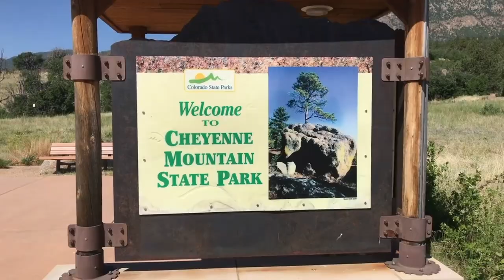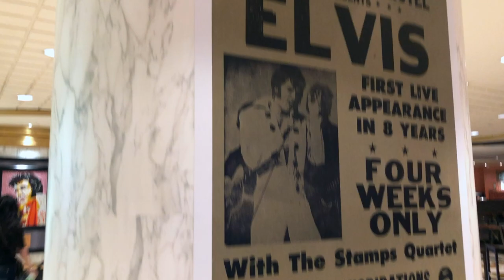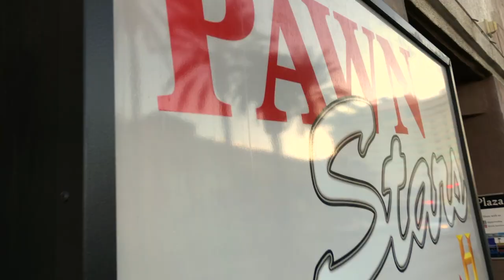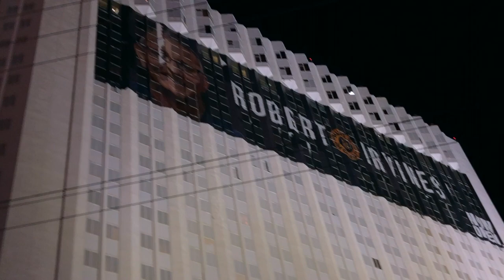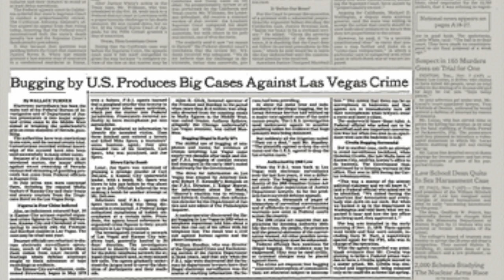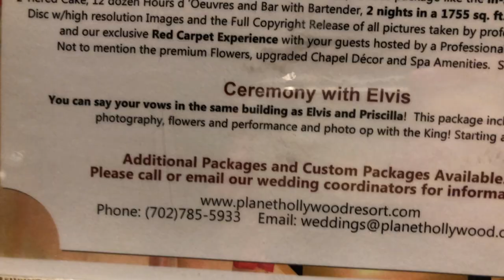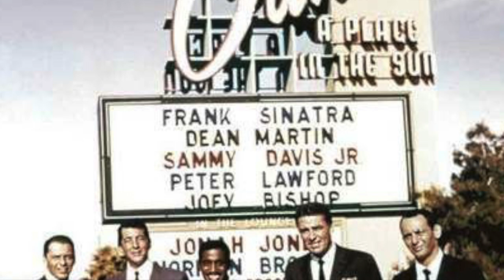A History Buff's Guide to Las Vegas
Most, if not all, people come to Las Vegas to party, gamble and shop. I, on the other hand, came to Las Vegas to spend time in the parks and learn some history of the city. As we walked and drove along the strip I learned about the history of those spaces through the HistoryHere app, created by the History Channel. Check it out on the app store today!

Thank you to Rougue Music on Youtube for creating my new intro.

Mention “Traveling History” during your stay at the Sparkman House Luxury Bed & Breakfast in Plant City, Florida and receive a free signature dessert!
Click on the link to shop at Live Infinitely for all your camping gear needs